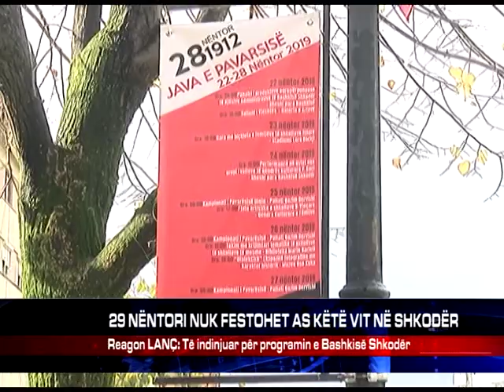29 NËNTORI NUK FESTOHET AS KËTË VIT NË SHKODËR